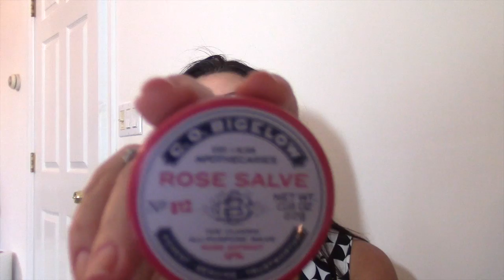2º Mês de Tratamento com o Roacutan (Isotretinoina)